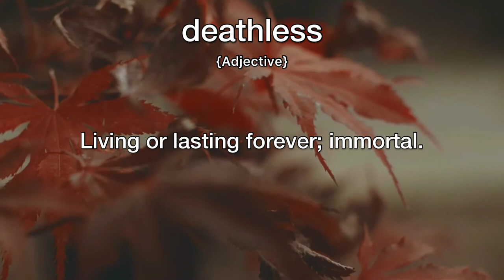Deathless Meaning | Definition of Deathless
- What is the meaning of Deathless
- What is the definition of Deathless
- How to pronounce Deathless